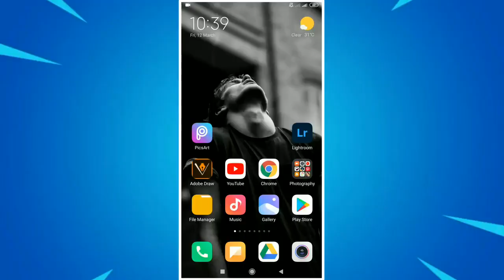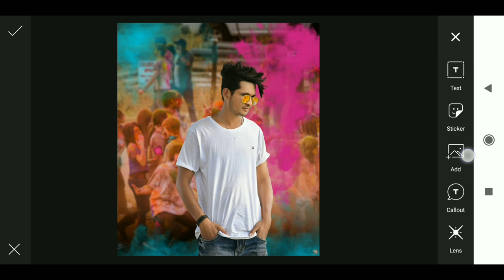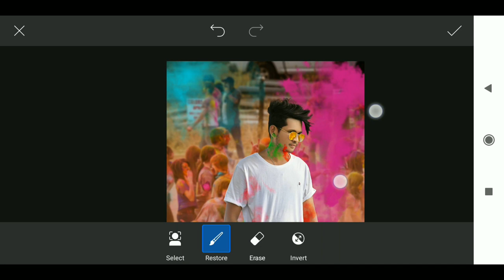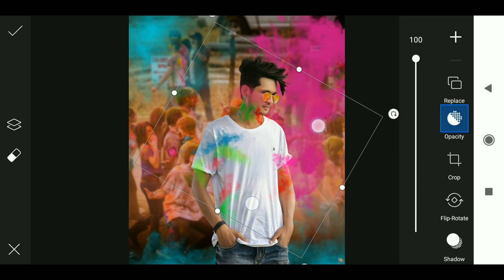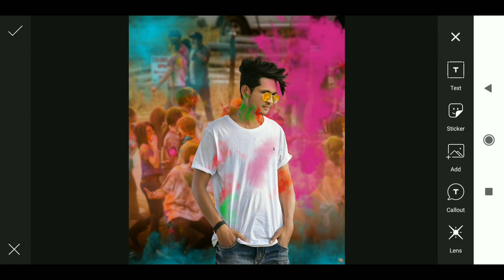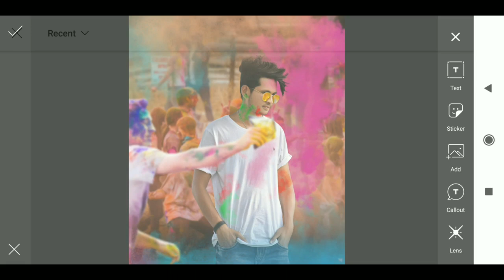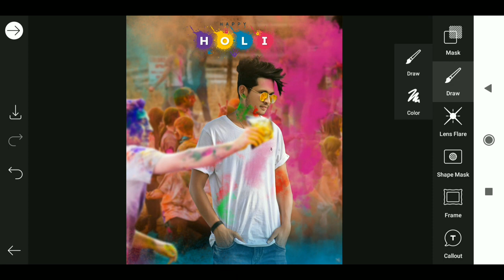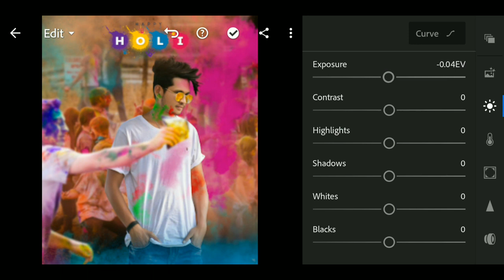Holi 2021 Photo Editing | PicsArt Tutorial | Latest Holi 2021 Colors Effect | RTWORLD